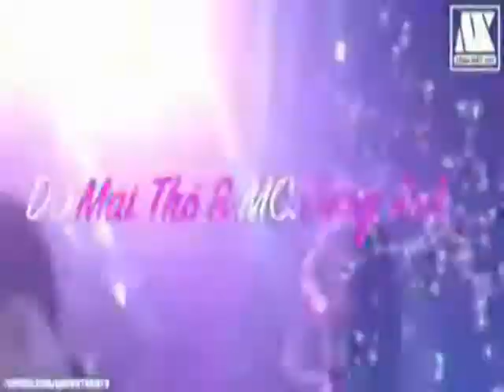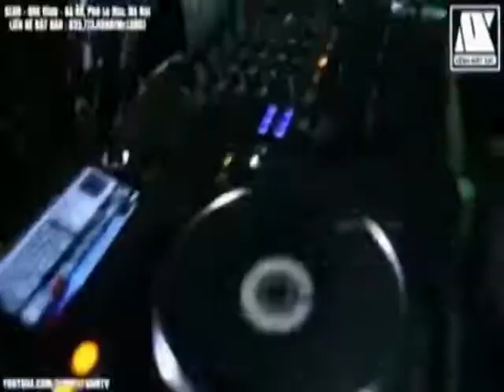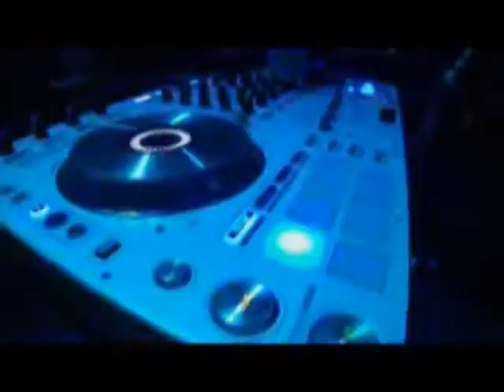DJ In Action Breakbeat VS Funkot Mixtape 2021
Cd Audio - DJ In Action Breakbeat VS Funkot  Mixtape 2021 - VOL 535

NI DE DA AN 2021
HYMN
EVERYTIME WE TOUCH
NI TAU DI AI SUE SUI
YOUR STILL THE ONE I LOVE 2021
LOVE STORY 2021
KOKORONOTOMO 2021
COMPUTER MELODY 2021
NI BU ZHE DAO DE SHI
BROKEN ANGEL
CHIKA LOKA NXT MIX
SAINT SEIYA
NU. EX REMIX
ONE MORE TIMES 2021
KAMULAH TAKDIRKU
NEVER LET U GO
WAITING FOR UR LOVE